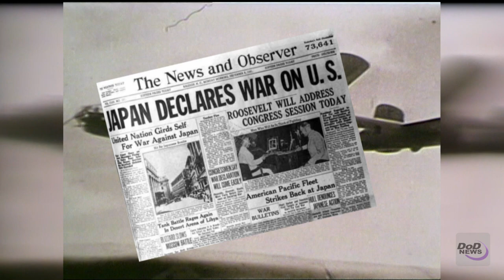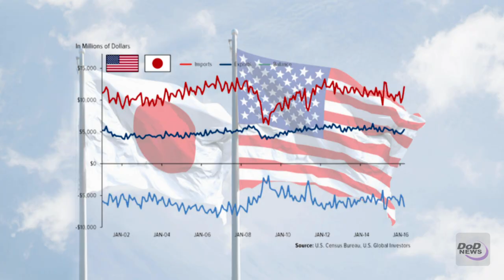Everything You Should Know About the Attack on Pearl Harbor in 120 Seconds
The mountains of information about the Pearl Harbor attack can be overwhelming, but there are certainly things any American should know. So, let me take you on a journey through history that will only require two minutes of your time.